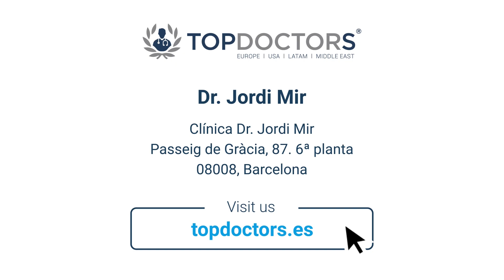When is the best time to undergo breast augmentation surgery? - Interview with Dr Jordi Mir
In our latest Health First podcast interview, we discuss breast augmentation surgery with highly respected plastic, aesthetic and reconstructive surgeon Dr Jordi Mir, who leads his own revered private practice in Barcelona. Dr Mir, an internationally renowned specialist with over twenty years' experience, shares his expert insight on the best time to undergo breast augmentation surgery and gives invaluable advice on choosing the right procedure for you.